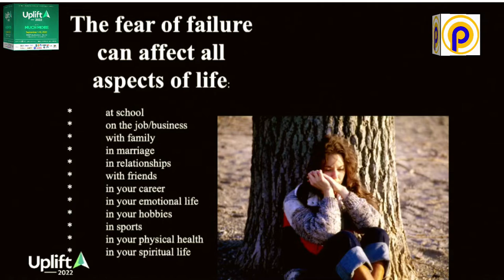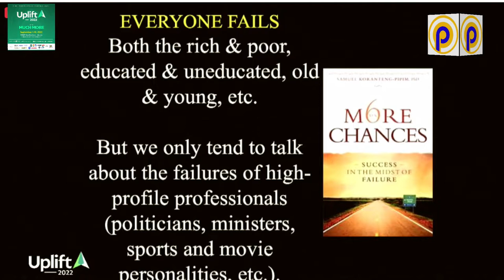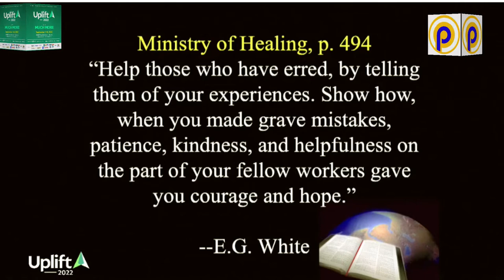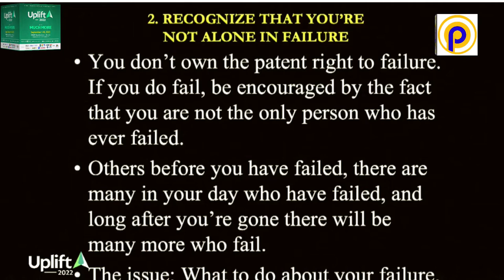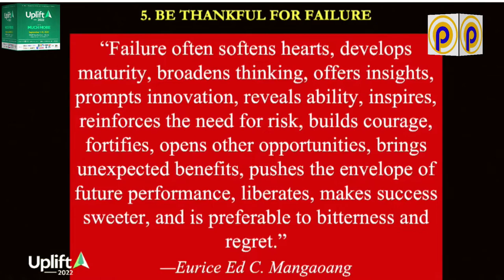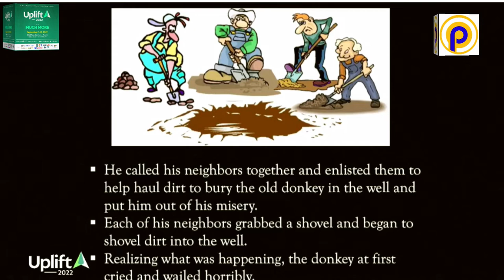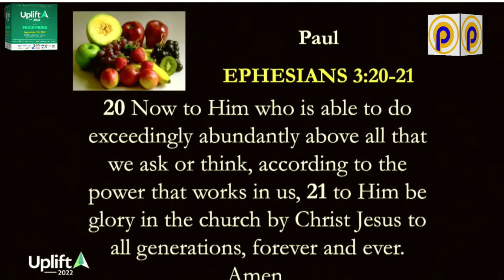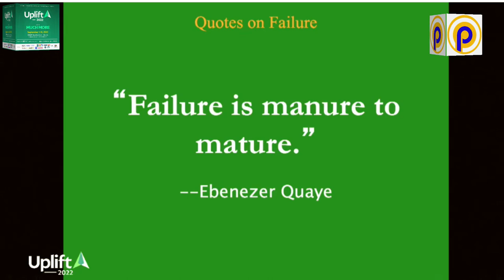FEAR OR FAILURE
DAY 6 MUCH MORE THAN MIND-SET (EXCELLENCE & INTEGRITY)
UPLIFT 2022 is themed “Much More…” The phrase “much more” is a
quantifiable term that shows how something ranks highly compared
to other similar things in a context.
Please, share the link as we pray. on YOUTUBE, FACEBOOK ETC...PRAY & SHARE...
pander online tv